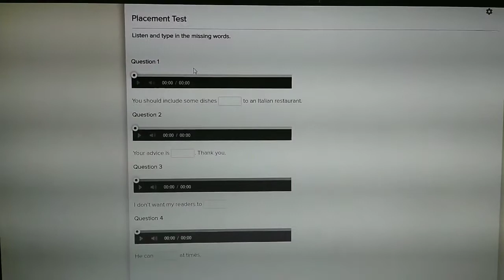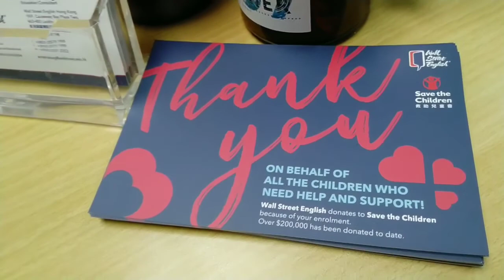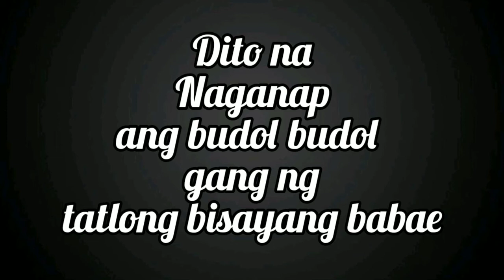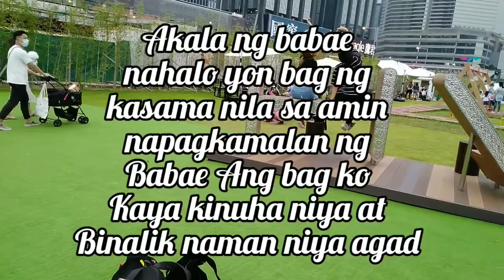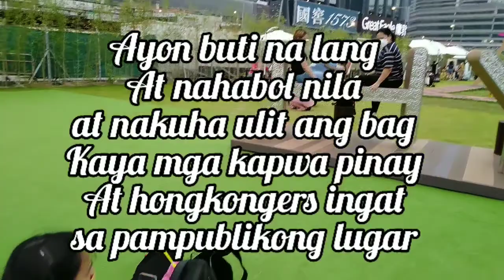SINADYANG BITBITIN O HINDI SINASADYA? KAYO NA LANG HUMUSGA! MAY KASAMANG PASYAL